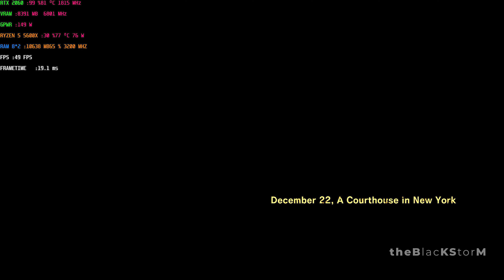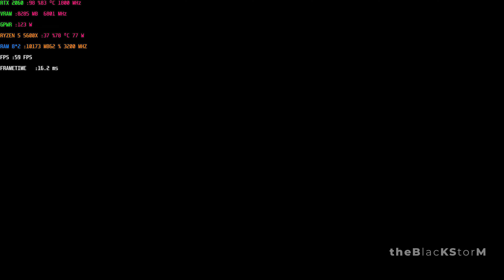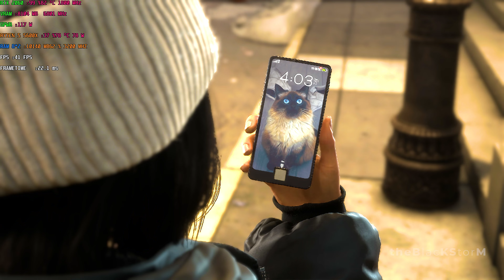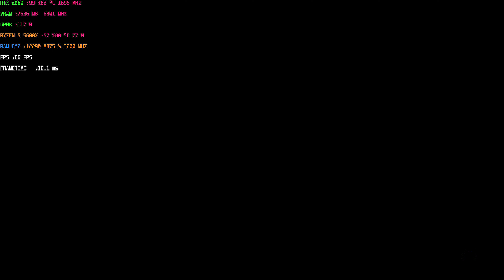FORSPOKEN Gameplay Walkthrough Part 1 [4K PC RTX 2060] - No Commentary (FULL GAME)